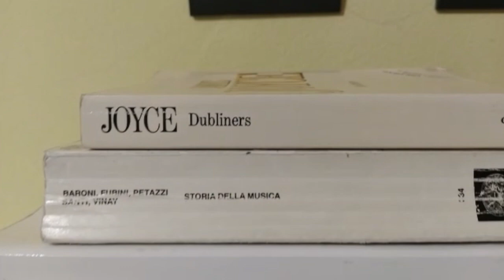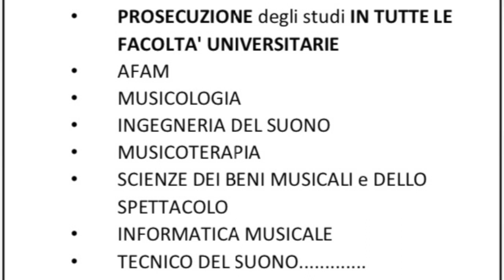"Il flauto in valigia"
Il video si intitola "Il flauto in valigia". L'obiettivo era quello di presentare il percorso flautistico liceale dal "sogno"  in ingresso alle diverse possibilità di prosecuzione in uscita. Attraverso varie citazioni e aforismi abbiamo cercato di esaltare l'importanza della formazione liceale coniugata ad una buona formazione flautistica, che può sfociare nel percorso AFAM, ma non solo. Hanno partecipato diversi alunni delle tre classi di flauto in un lavoro a "classi aperte" caratterizzato da collaborazione e sinergia.